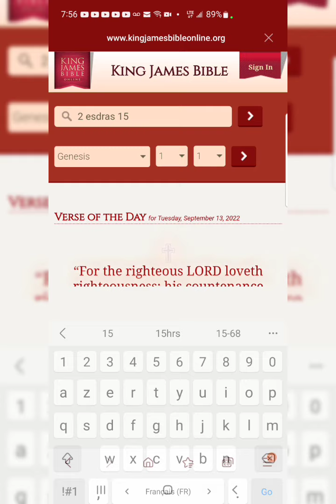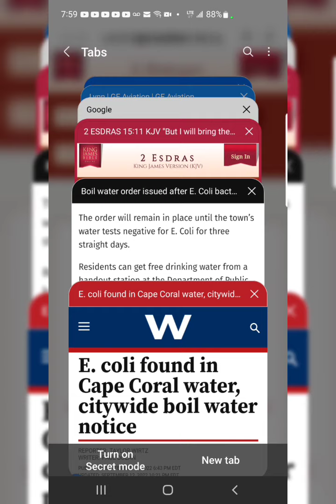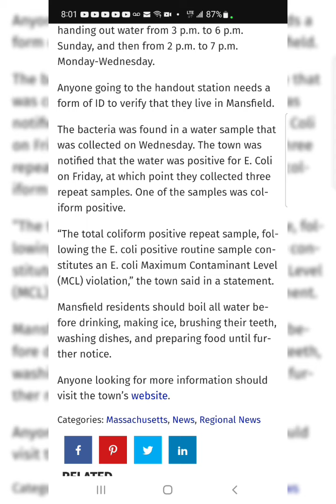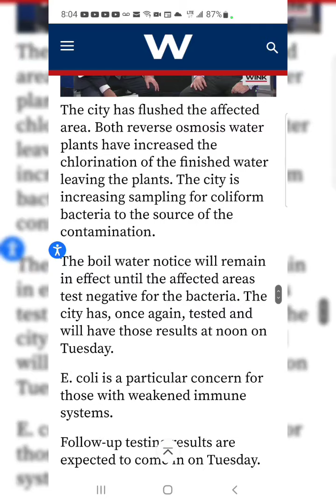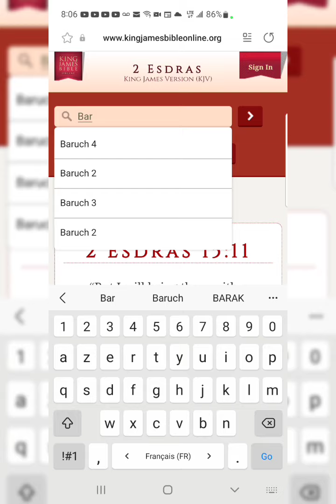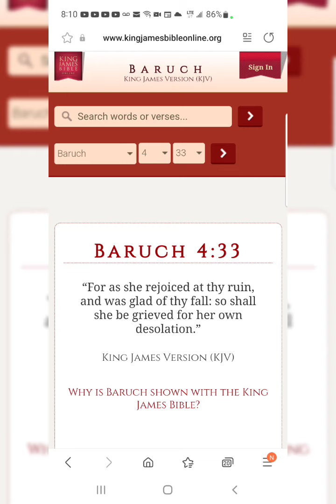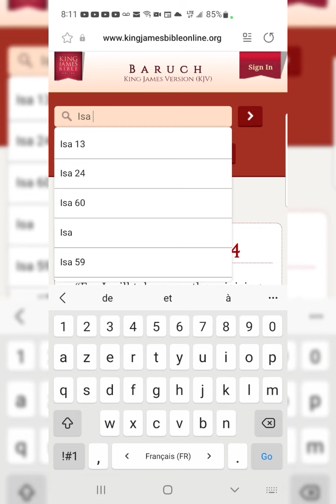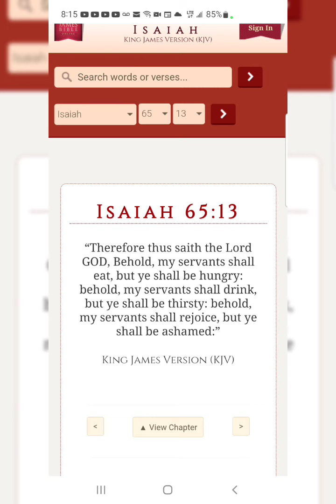"I Will Feed Them With Wormwood, And Make Them Drink The Water Of Gall"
2 Esdras 8:50

“For many great miseries shall be done to them that in the latter time shall dwell in the world, because they have walked in great pride.”